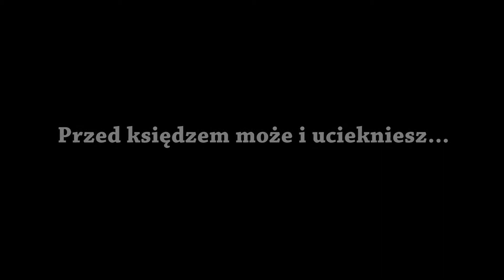Religia #3 - SlenderPriest (Slenderman parody)